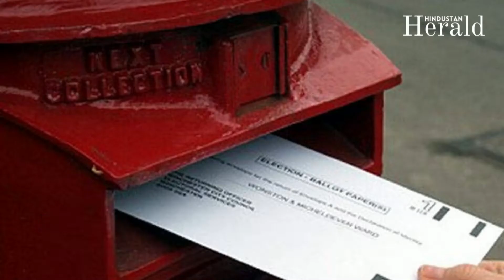- The Noida administration provides e-rickshaws for the disabled during elections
The Noida administration provides e-rickshaws for the disabled, elderly, and COVID patients during elections in Uttar Pradesh.
A.    Disabled voters in Gautam Buddh Nagar's three assembly constituencies will have access to e-rickshaws.
B.    Postal ballots will be available to elderly voters and COVID-19 positive voters, District Magistrate Suhas L. Yathiraj said.
C.    16,23,545 registered voters in Gautam Buddh Nagar's three constituencies of Noida, Dadri, and Jewar. 9,02,394 male students, 7,21,052 female students, and 99 students classified as the third gender.
D.    The district's assembly elections will take place on February 10, and the results will be announced on March 10.

E.     552 polling stations will be located throughout the district, including Noida (149), Dadri (201), and Jewar (202).

Herald Hindustan is a digital publication that has recently relaunched in 2021. India's former Governor founded it. hindustanherald.com